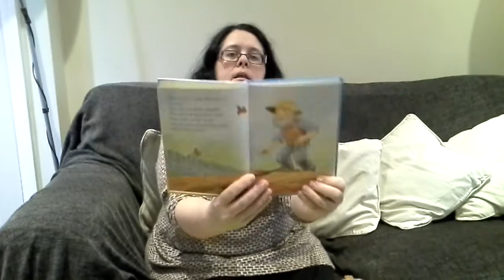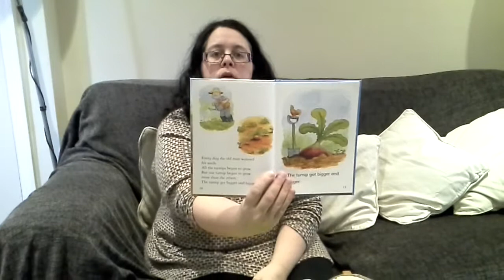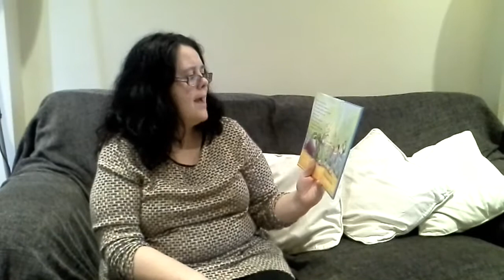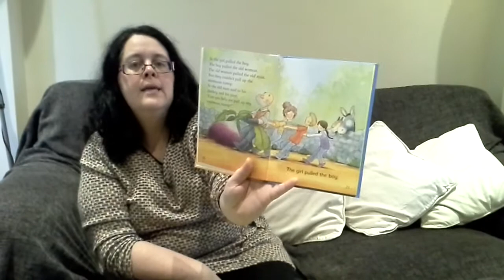The Enormous Turnip Story